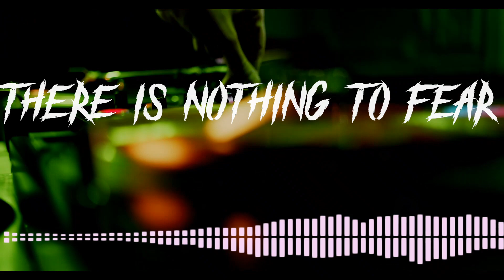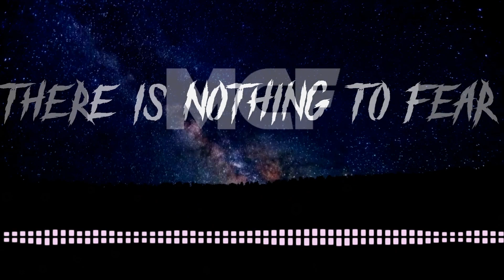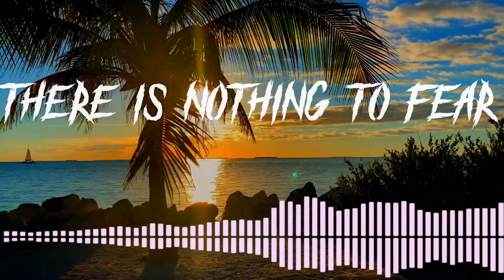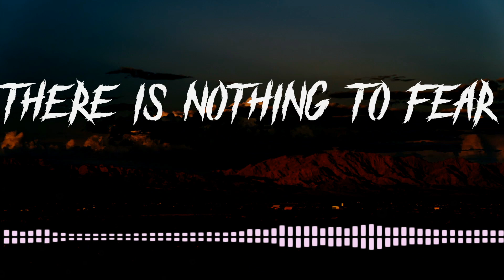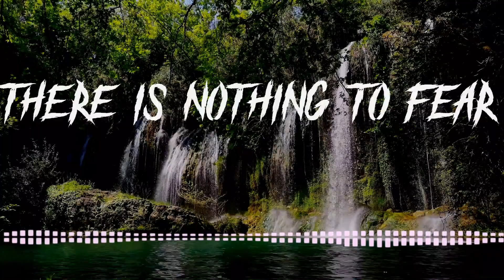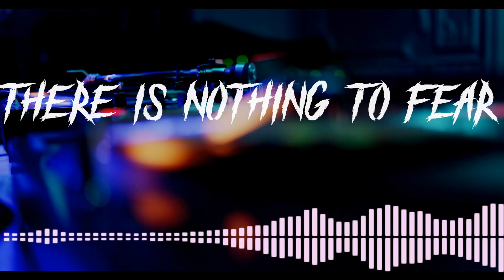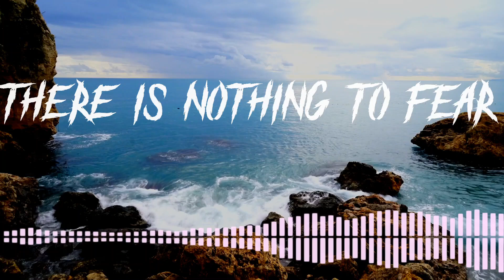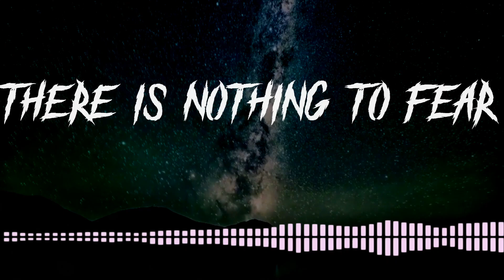TECHNO MIX | Live Techno Set | MCF-Mini-Mix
Hey, I am MultiCOOLFRESH, aka MCF and I am a DJ. What you are listening to is the live recording of one of my DJ Sets. I am streaming live on Twitch, so make sure to follow me there to not miss the latest Set :)